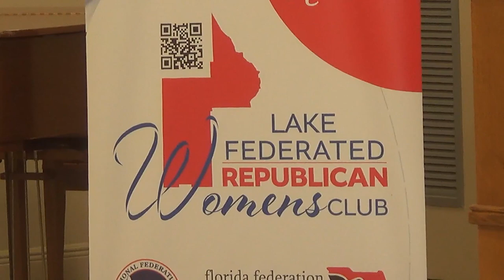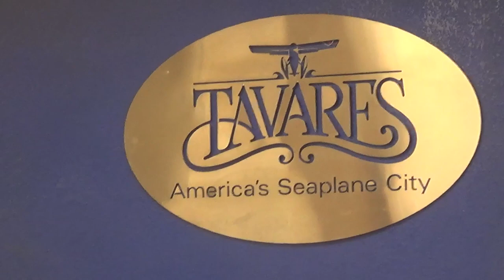Kirby Smith, Lake County, FL County Commissioner speaks at Tavares, FL LFRWC lunch.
The lunch was organized by the Lake Federated Republican Women's Club (LFRWC).
Smith covered many topics and answered questions during the 30 minute presentation.

Another copy of this video is at Rumble.com/FiscalRangers.
Length of video is:  30 min.
Video filename is:  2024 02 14 LFRWC Kirby Smith
=== end =--